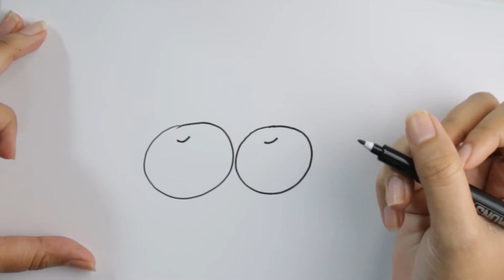FUN DRAWING CHERRY - DRAWING AND COLORING FOR KIDS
LETS DRAW CHERRY YEAYYYYY.

DRAWING AND COLORING CUTE CHERRY.